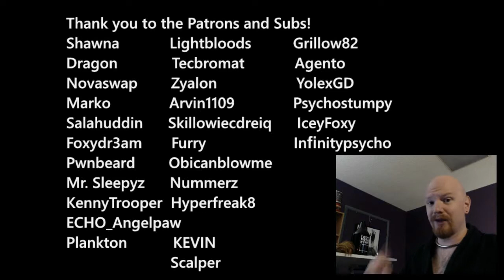Defiance Reducks 16 Giveaway Follow Cass Lead Insipid Comments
OUR NEW DEFIANCE SHOW!  We are coming after the content in a MUCH more targetted kind of way!  Hope you enjoy watching!

Not a fan of the ads? Neither are we.